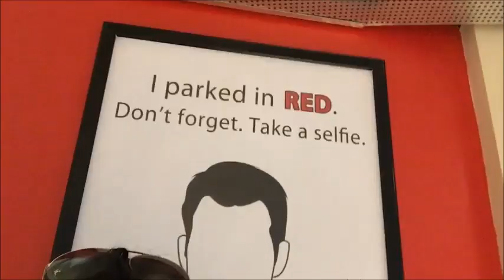$TUCO LOCK IN & BONDING | VLOG #45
nothing much this week just trying to get my life together as the first quarter of my senior year ending and some council/class bonding :,) 10/23/2016-10/28/2016